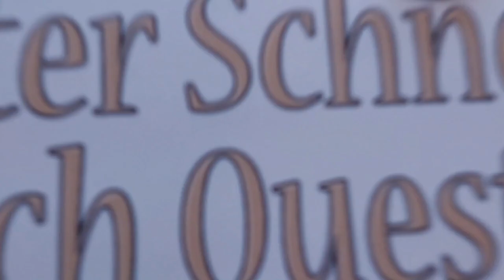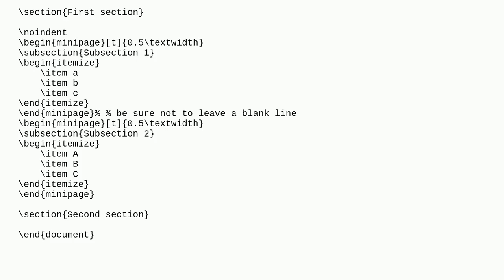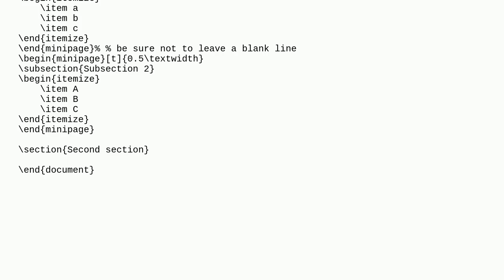Tex: Place two subsections next to each other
Place two subsections next to each other

A special thanks goes out to the community

  subsection positioning